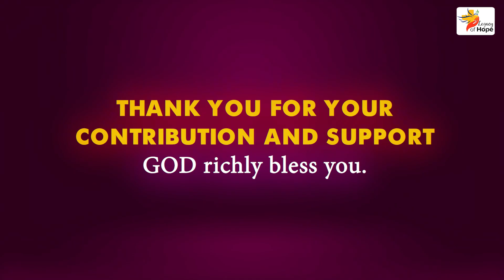The Bonaventure Lenten Challenge Day21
The theme for Day 21: Give the devil attention and he gives you direction (Luke 22:31). The Legacy of Hope project, initiated by Most Rev. John Bonaventure KWOFIE, has become a reality and is, today, a ray of Hope unto posterity.